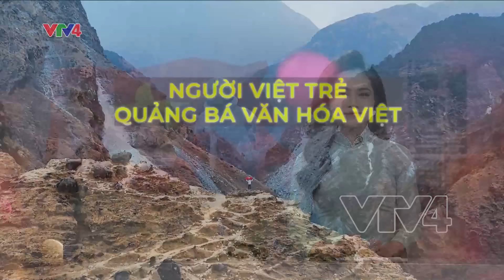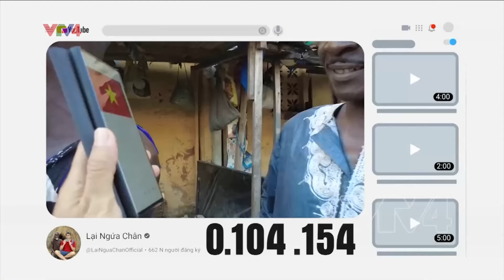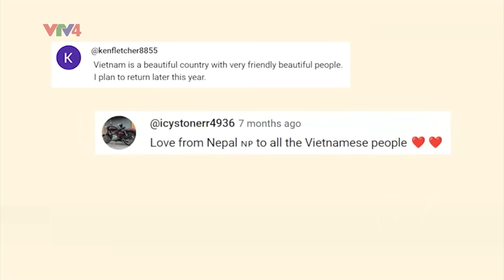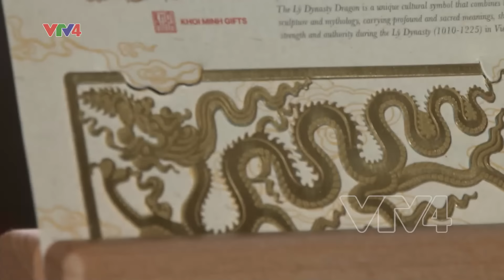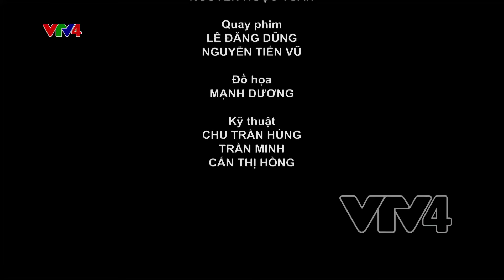Bản tin thời sự tiếng Việt 21h - 12/02/2024 | VTV4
- Phấn đấu hoàn thành nhà ga T3 Tân Sơn Nhất trong dịp 30/4/2025
- Xuất khẩu tăng từ đầu năm mới
- Nét đẹp Tết thầ